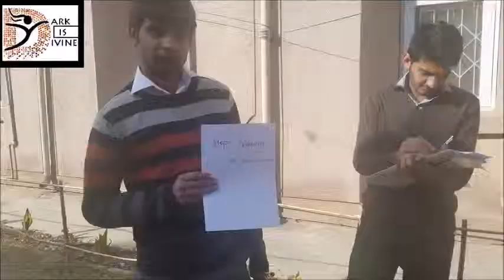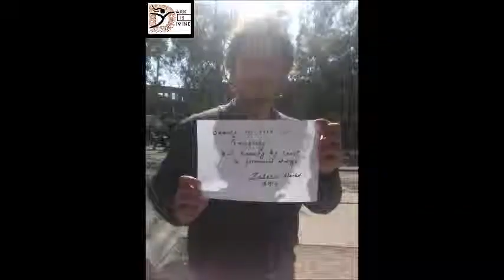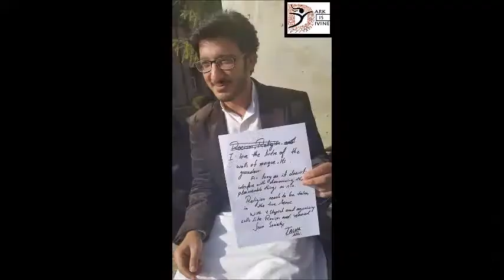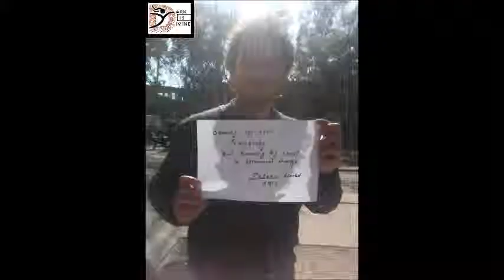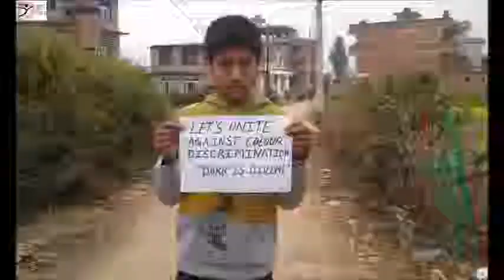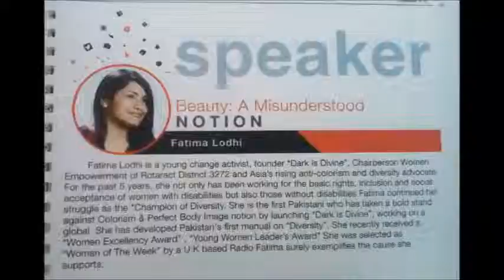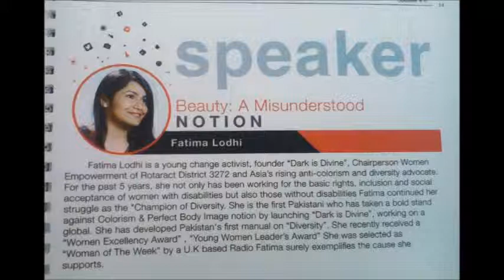Dark Is Divine, a campaign against skin color discrimination: Fatima Lodhi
Know Your Neighbor - Pakistan, episode #5.

Fatima Lodhi from Pakistan runs a campaign called "Dark Is Divine", to promote awareness on skin color discrimination, the first of it's kind in Pakistan. She has been awarded the Woman of Excellence & Young Woman Leadership Award.